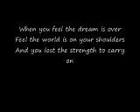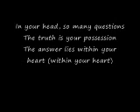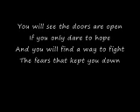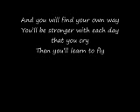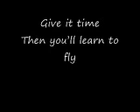learn to fly(lyrics)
learn to fly..graduation song namin..